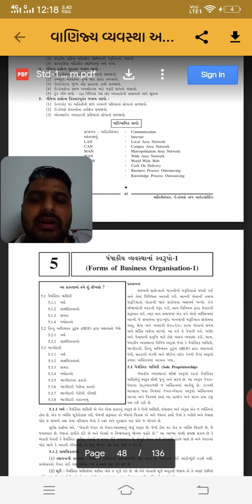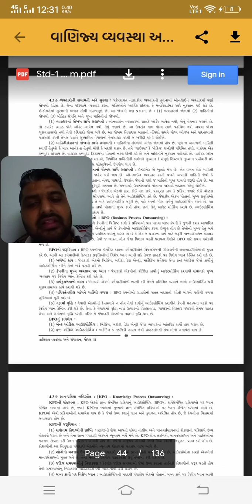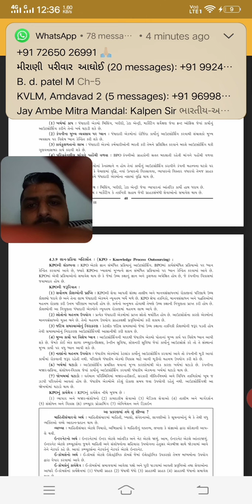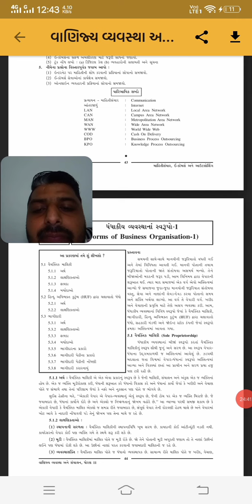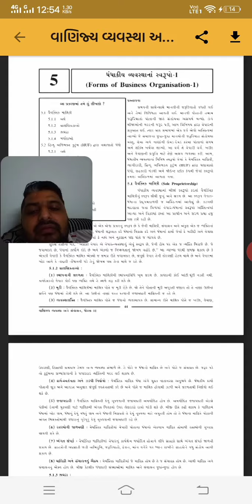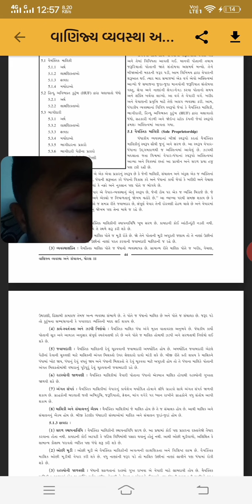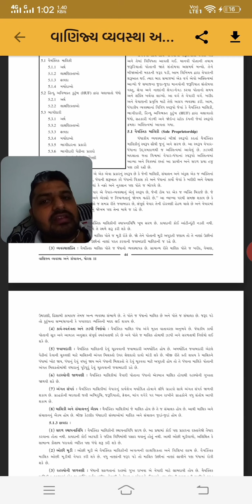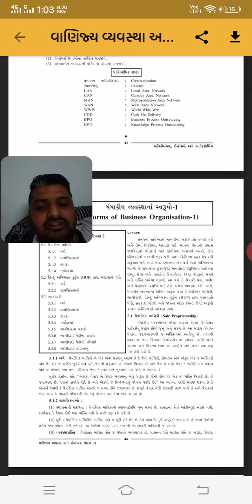વાણિજય વ્યવસ્થા અને સંચાલન (લેકચર :- 1) ch:-5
પ્રકરણ :-5, ધંધાકીય વ્યવસ્થા ના સ્વરૂપો -1,